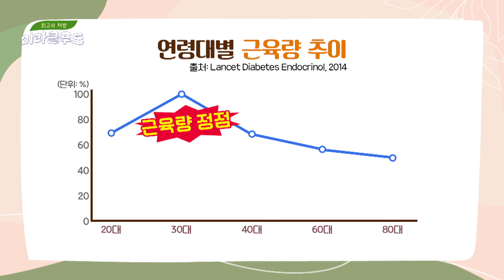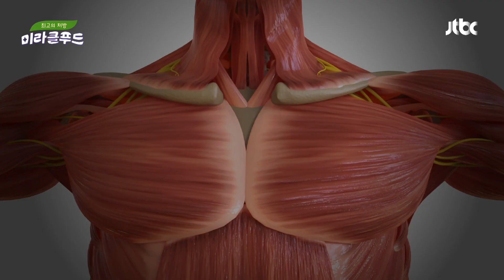근감소증이 사망까지 부른다?! 근육 감소가 부르는 질환들💧 | 최고의 처방 미라클 푸드 251회 | JTBC 240529 방송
근감소증이 사망까지 부른다?! 근육 감소가 부르는 질환들💧